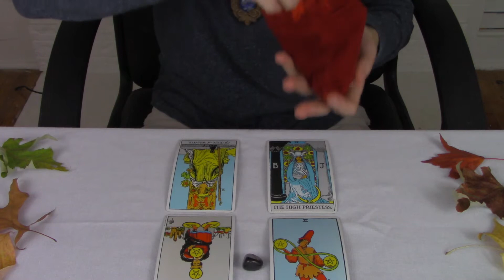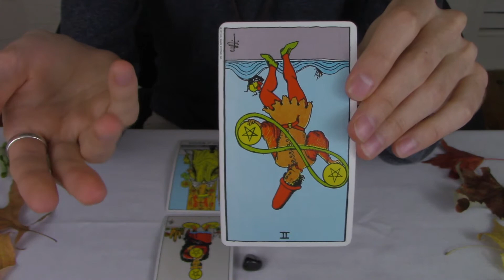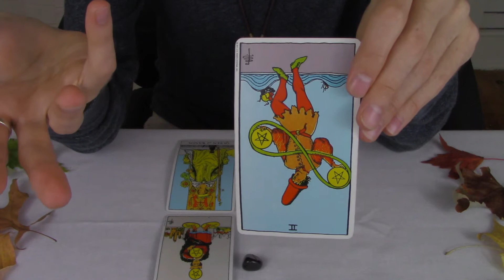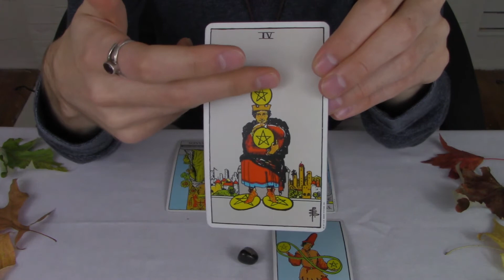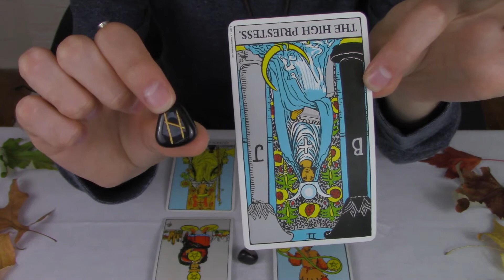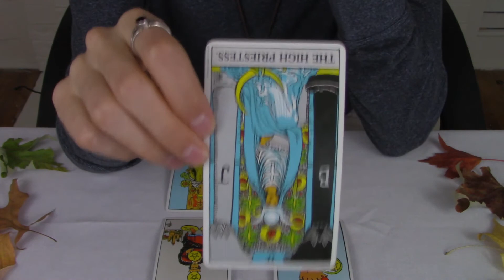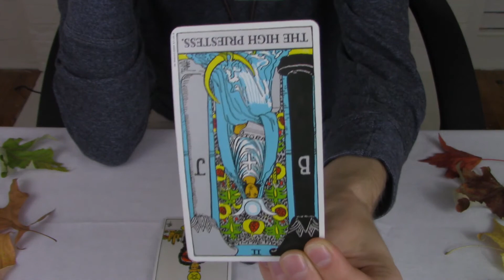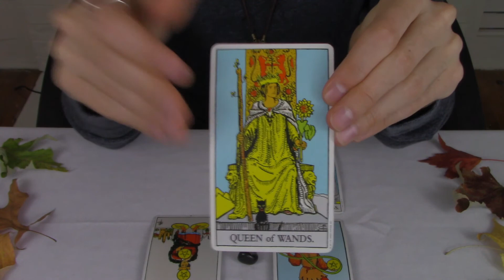Scorpio December 2017 Tarot & Rune Reading